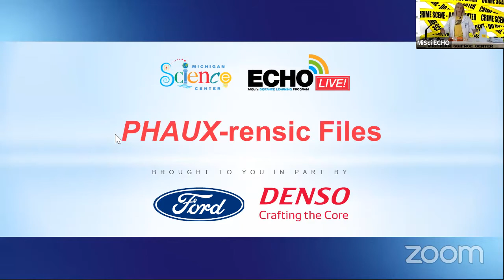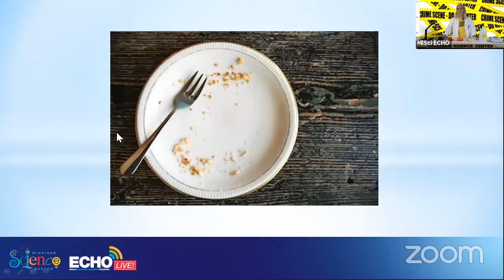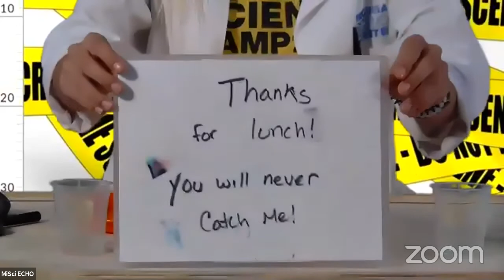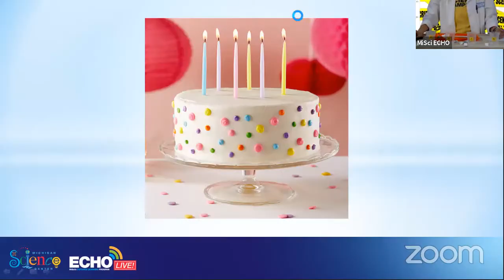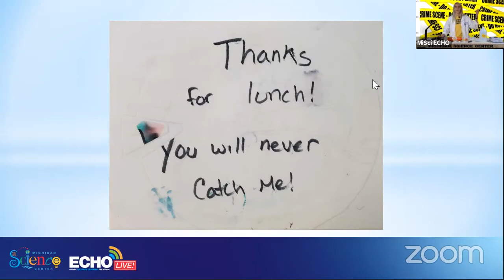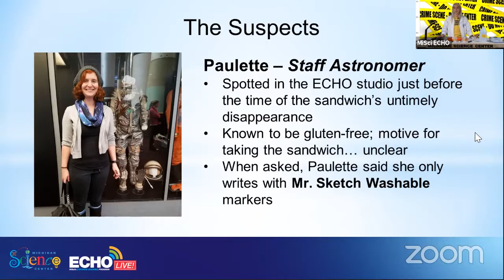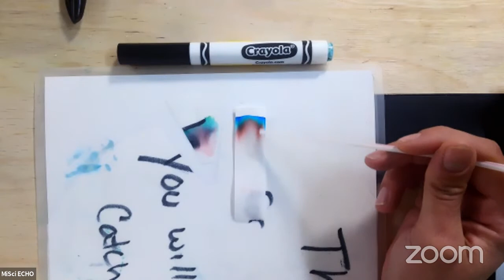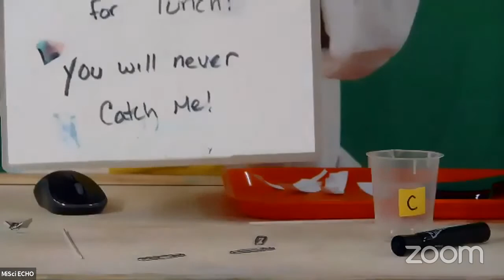ECHO Live! (Episode 46)